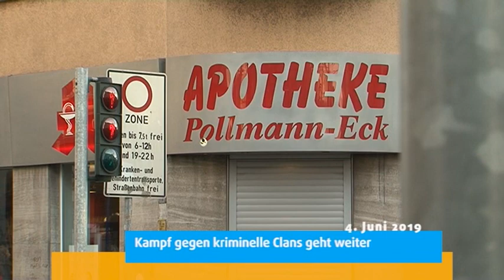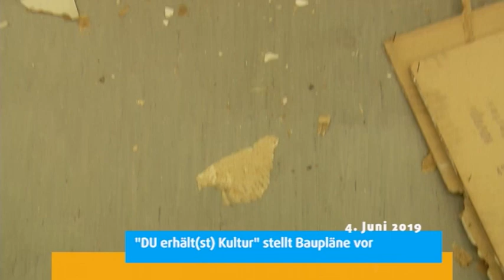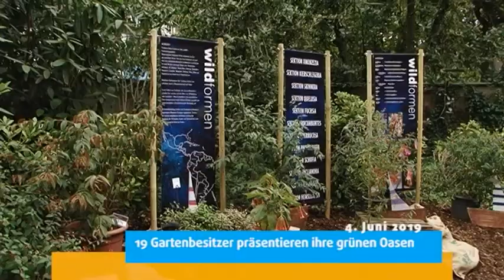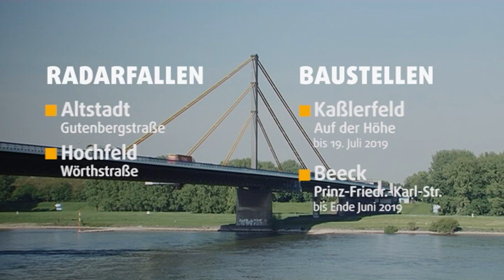STUDIO 47 .nachrichten | 04.06.2019 | MUSTERRAUMPROGRAMM: FLEXIBLE RÄUME FÜR DUISBURGER SCHULEN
• Musterraumprogramm; flexible Räume für Duisburger Schulen
• Staatsanwaltschaft zieht Bilanz; Kampf gegen kriminelle Clans geht weiter
• Extreme Trockenheit; Duisburger Stadtförster warnt vor Klimawandel
• Soziokulturelles Zentrum in Duisburg; „DU erhält(st) Kultur“ stellt Baupläne vor
• Ruhrkonferenz; IHKs bringen 40 Ideen in Ruhrkonferenz ein
• Nach Abstieg; MSV Duisburg bekommt Lizenz für Liga 3
• Tag der offenen Gärten; 19 Gartenbesitzer präsentieren ihre grünen Oasen
• Betriebs-, Büro- & Verwaltungsgebäude; weniger Fertigstellung bei Nicht-Wohngebäuden
• Wetter
• Verkehr